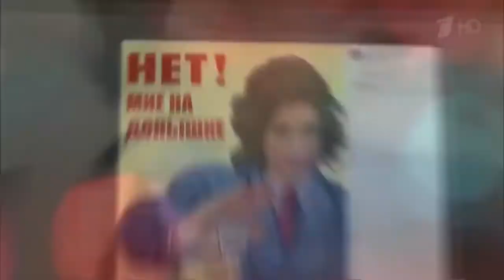ТОП 5 ПЕСЕН ПРО ДИАНУ ШУРЫГИНУ!!! MS. Шурыгина)))